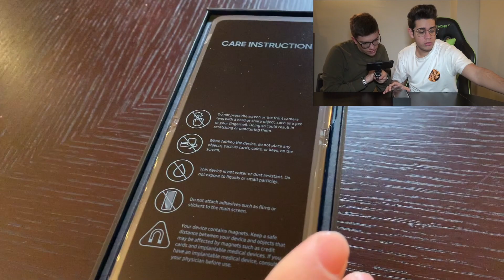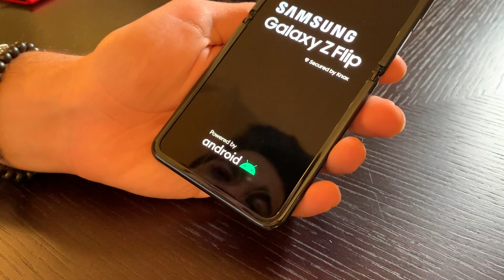SAMSUNG GALAXY Z FLIP! UNBOXING E PRIME IMPRESSIONI!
🎥LA NOSTRA ATTREZZATURA:
→ Sony HDR-PJ810E
→ Video Micro Rode
→ Adattatore per Sony
→ 1° Cavalletto Hama
→ 2° Cavalletto Hama
→ Gorillapod Hama
→ GoPro Hero 4
→ Kit accessori GoPro
→ WebCam Logitech
→ Samson Meteor Mic
→ Nikon D3200
→ Adattatore Mac

📱SECONDE RIPRESE:
→ Samsung Galaxy Note 10+ 5G
→ Samsung Galaxy S9+
→ iPhone Xr

✈️RIPRESE AEREE:
→ Breeze 4K
→ Parrot Bebop Drone

💾ARCHIVIAZIONE:
→ WD Element
→ SanDisk 64GB
→ Samsung 128GB
→ 1° Lexar 16GB
→ Lexar 32GB
→ Lexar 64GB